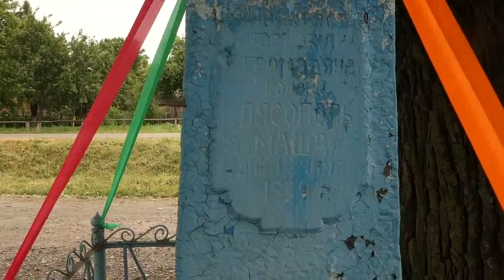про лісопіль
Лісопіль (Лисуха) -досить старе поселення , історію не знаю...